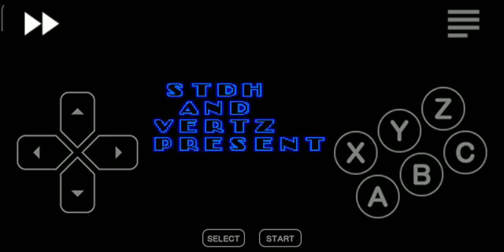12 dni do świąt/ Sonic 1 xmas hack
Sonic 1 xmas hack to hack, który jest modyfikacja oryginalnego Sonic 1 na mega drive/genesis z 1991 roku. Nie ja stworzyłem haka

Hack